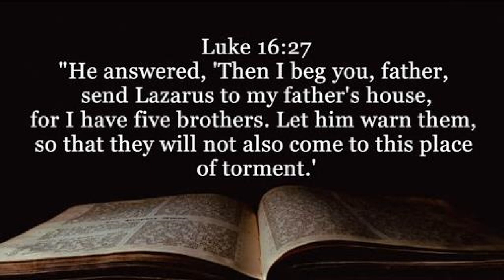Luke 16:27 The Voice of the Lord July 3, 2023 by Pastor Teck Uy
Luke 16:27 -
"He answered, 'Then I beg you, father,
send Lazarus to my father's house,

Shalom!!!